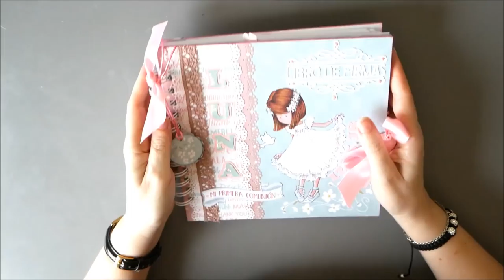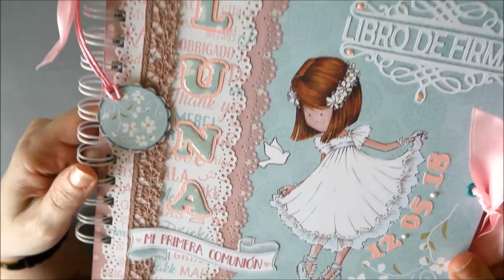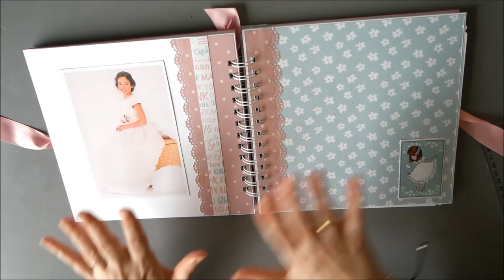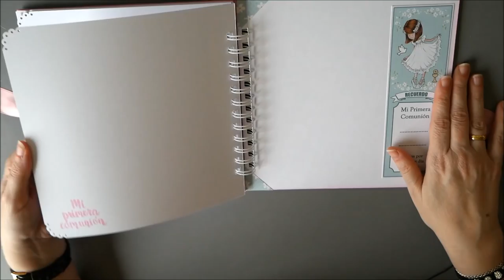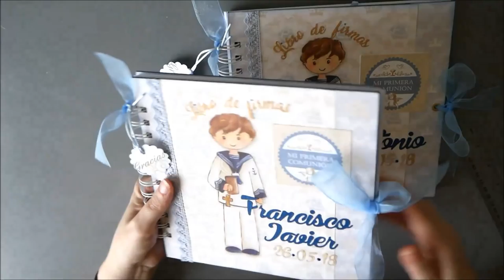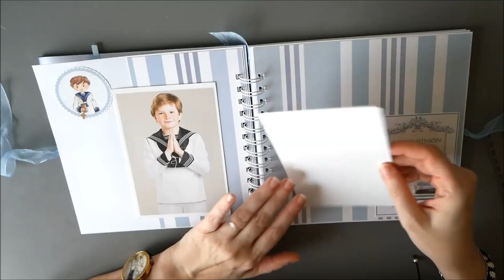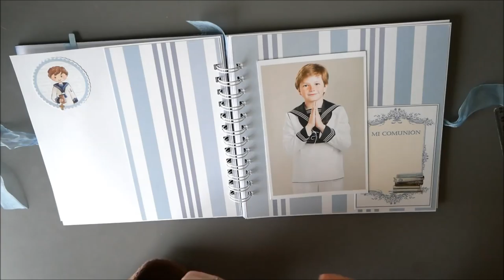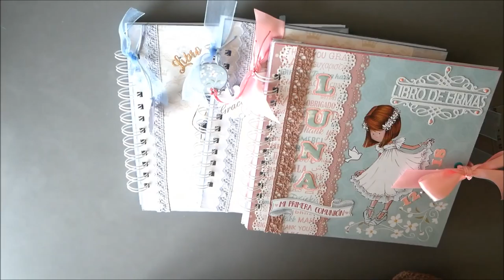3 libros de firmas scrapbooking para comuniones 2018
Hoy os enseño 3 libros de firmas , 2 de niño clásico y uno para niña en verde menta y rosa. Modelo de tamaño 20*20cm con una hoja decorada para fotografía y 20 hojas blancas para firmas. ¡Todo realizado a mano!